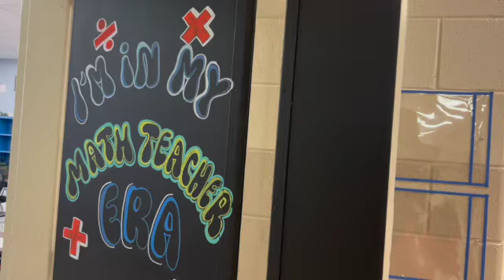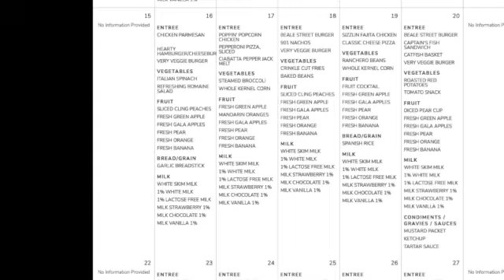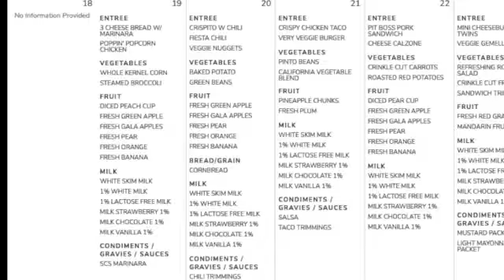Belle Forest Morning Announcements 9-17-2024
C. Johnson